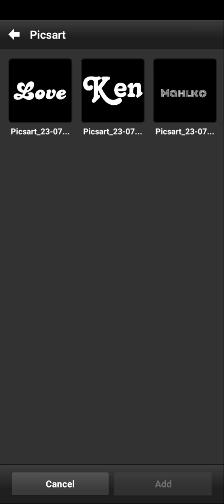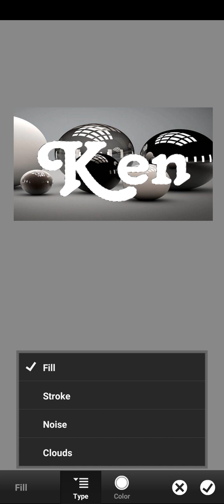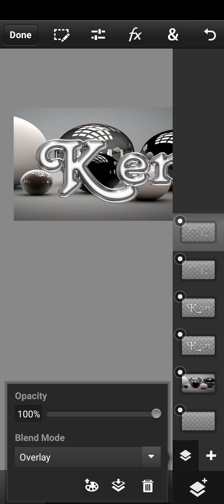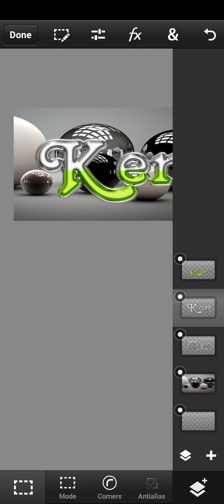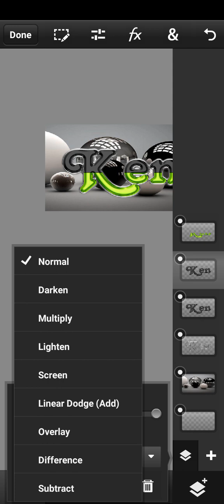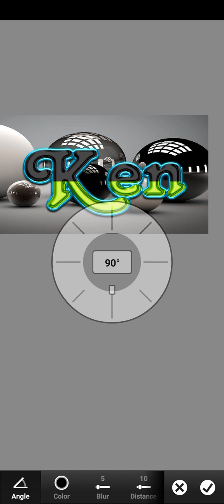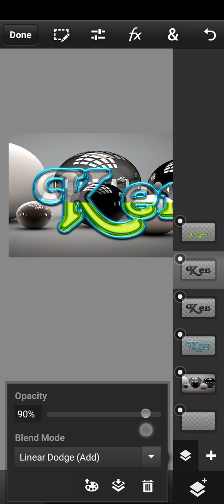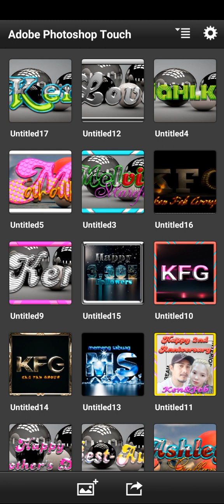try lng mg ps cc